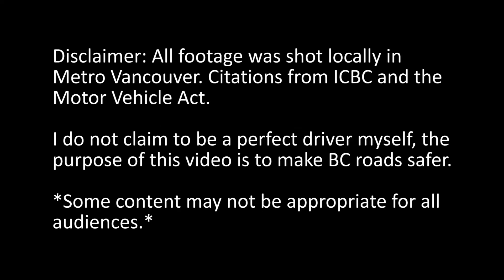The Best of the Worst Vancouver Drivers 2019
*Some content may not be appropriate for all audiences.*

Camera: Blackvue DR650GW-1CH